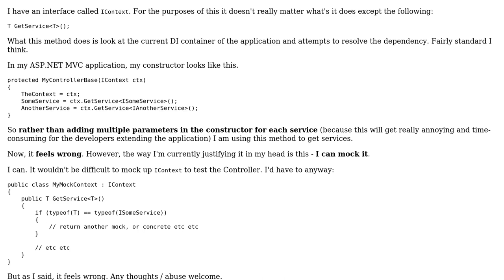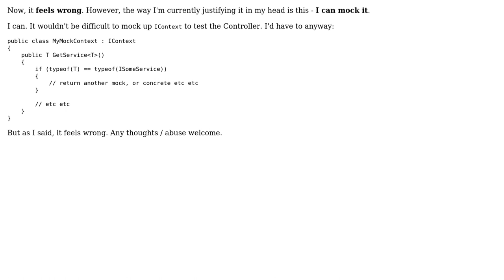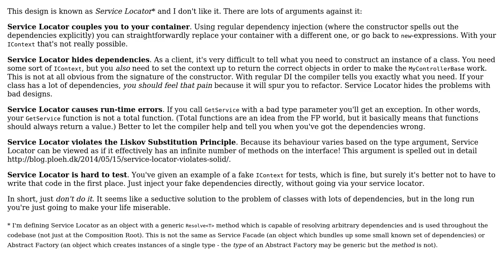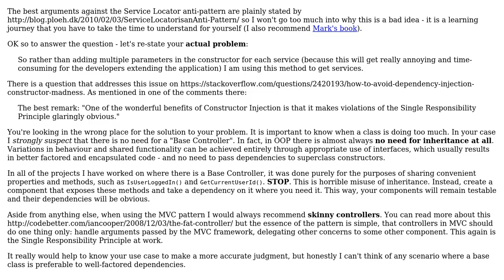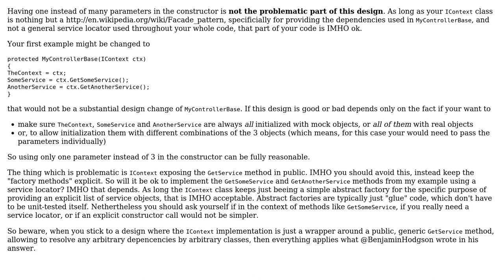This way I'm writing this code is testable, but is there something wrong with it I'm missing?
Software Engineering: This way I'm writing this code is testable, but is there something wrong with it I'm missing?

With thanks & praise to God, and with thanks to the many people who have made this project possible! | Content (except music & images) licensed under CC BY-SA | Music | Images & others | With thanks to user LiverpoolsNumber9 user Doc Brown user Benjamin Hodgson user Alex and the Stack Exchange Network Trademarks are property of their respective owners. You are responsible for your own actions.